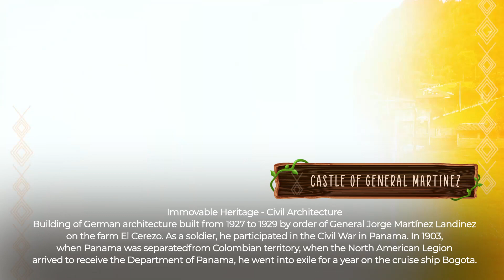Castillo del General Martínez / Castle of General Martinez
Patrimonio cultural inmueble – Arquitectura civil
Inmueble de arquitectura alemana construido en la finca El cerezo hacía 1927 a 1929 por encargo del general Jorge Martínez Landinez.
Como militar participó en la guerra de Secesión de Panamá. En 1903 cuando se separa Panamá del territorio colombiano, al llegar la legión norteamericana para obtener el departamento de Panamá, sale durante un año como exiliado en el barco crucero Bogotá.
Se declara opositor tachando de cobardes y traidores a los militares de la época que no combatieron los acontecimientos, entre tantas historias se asocia su contacto directo con militares alemanes pues fue invitado por los mismos a Europa.

Immovable Heritage - Civil Architecture
Building of German architecture built from 1927 to 1929 by order of General Jorge Martínez Landinez on the farm El Cerezo.
As a soldier, he participated in the Civil War in Panama. In 1903, when Panama was separated from Colombian territory, when the North American Legion arrived to receive the Department of Panama, he went into exile for a year on the cruise ship Bogota.
He declares himself an adversary and calls the military officers of the time who did not fight the events cowards and traitors. Among the many stories is his direct contact with the German military, as he was invited to Europe by them.

Ángela Guáqueta
Investigación y elaboración de textos